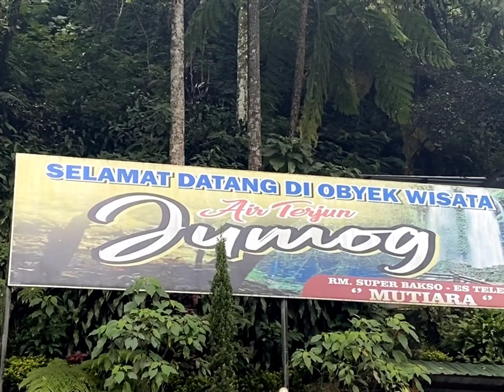air terjun JUMOG saat liburan sekolah pengunjung mbludak // vlog saat cuti ke Indonesia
air terjun jumog